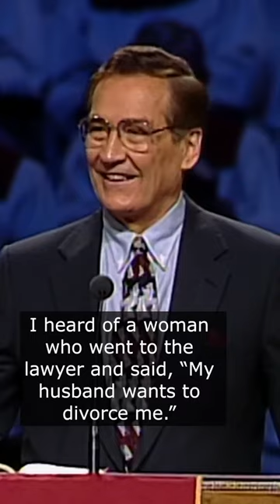Miscommunication communicationinmarriage miscommunication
Bott Radio Network presents the finest Bible Teaching and Christian News & Information programming in America. We continue to offer your family quality Christian programming 24 hours a day!

Transcript:
 I  heard  of  a  woman  who  went  to  the  lawyer  and  said,  "My  husband  wants  to  divorce  me."  And  the  lawyer  said  to  the  lady,  "Well,  what's  the  problem?  Does  he  have  any  grounds?"  Well,  she  said  he  has  about  20  acres.  He  said,  "No,  I  don't  mean  that.  Does  he  have  a  grudge?"  She  said,  "No,  I  think  it's  a  carport."  And  he  wrinkled  his  brow  just  a  little  bit  and  said,  "No,  no,  no,  no.  Does  he  beat  you  up?"  She  said,  "No,  I  get  up  before  him  every  morning."  He  said,  "Lady,  what  is  the  problem?"  She  said,  "He  says  we  can't  communicate."